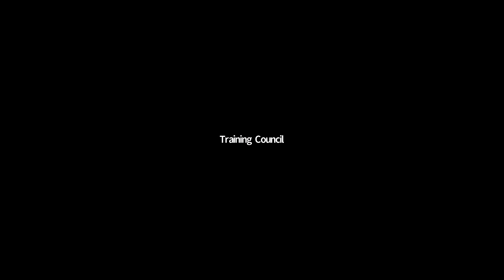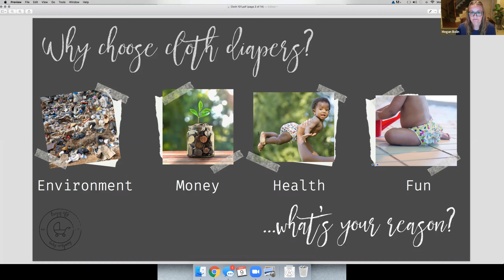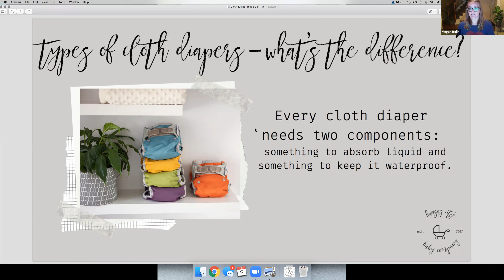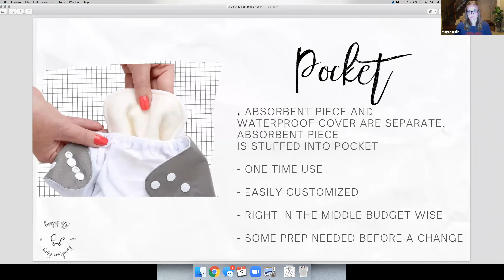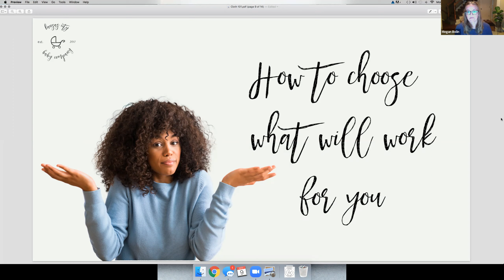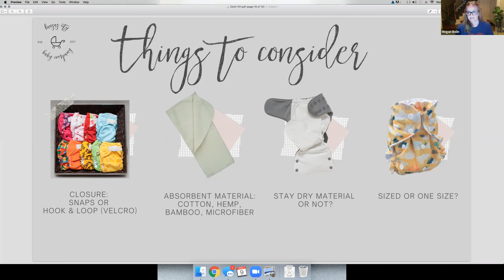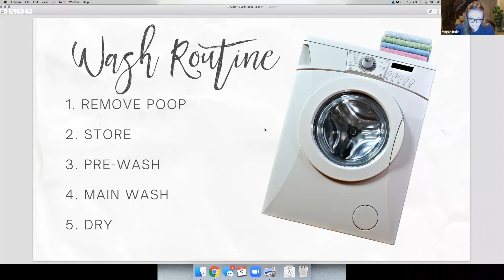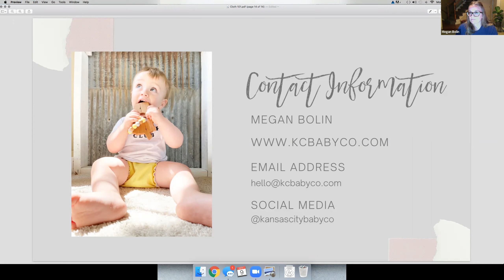Cloth Diapering 101 - 2020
All your questions about cloth diapering - answered! How to get started, how to do it, what tools you really need, why do it... What you think will be a quick and innocent "cloth diaper" Google search has likely left you cross-eyed and on information overload. This session will sort it all out while you plan to help save the environment AND save money!

Megan at Kansas City Baby Co. is a mom, an R.N. and an expert in cloth diapering. KC Baby Co. has everything you need for cloth diapering plus so many more natural baby products!